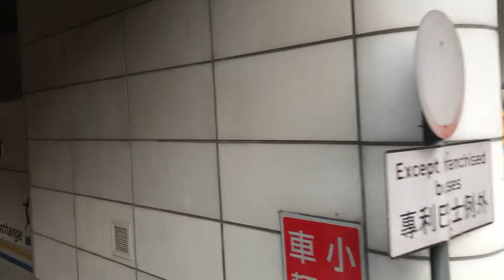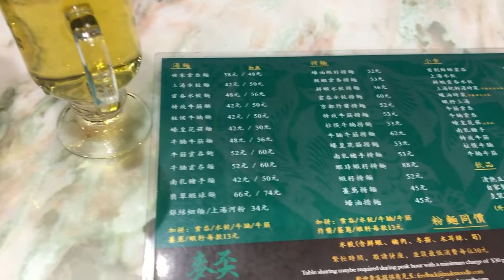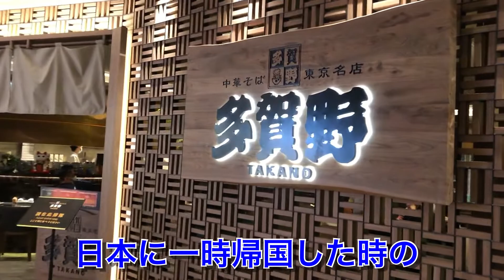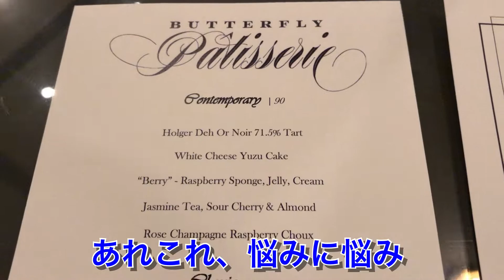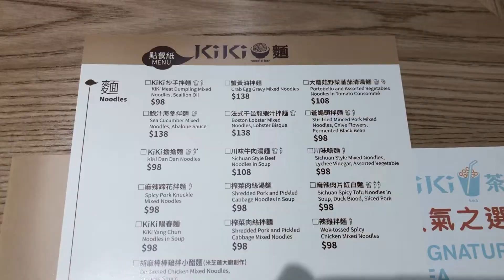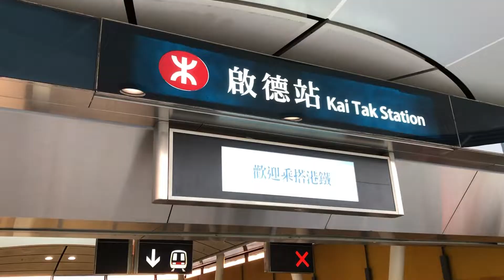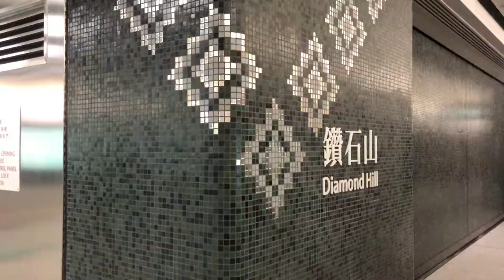休日の香港 11 香港で食べれる各種麺を掃街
2020年2月の香港。雲呑麺、椎茸麺や担々麺をはじめ、香港で食べれる麺がたくさん登場する回です！屯馬線（一期）、啓徳駅オープンのおまけ動画つきです（2021年全線開通）。
この頃から世界の往来制限が残念ながら始まりました。

訪れた場所：
黄埔、尖沙咀、Rosewood Hong Kong（ローズウッドホテル）

訪れたお店：
麥奀（雲呑麺ほか、香港に数店舗）、鼎泰豊（台湾料理、香港に数店舗）、Fortnum & Mason（英国紅茶、尖沙咀）、多賀野（尖沙咀K11）、KiKi麺（台湾の麺屋さん、香港に数店舗）